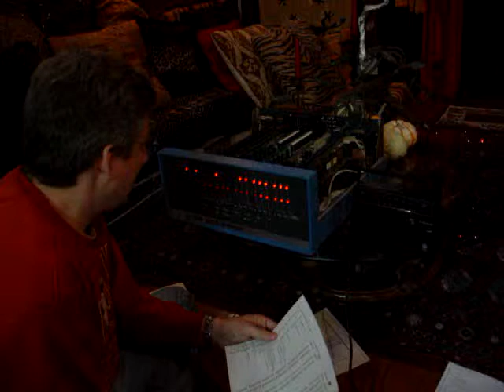DigiBarn TV: 1-Erik Klein programming and playing music on an Altair 8800 (2005)